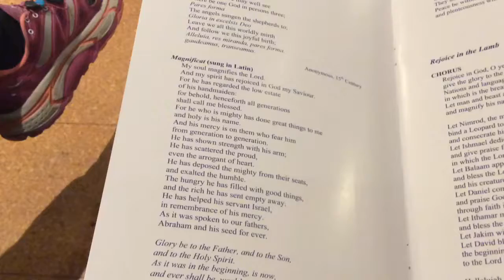Hope College Chapel Choir concert, Chicago Magnificat